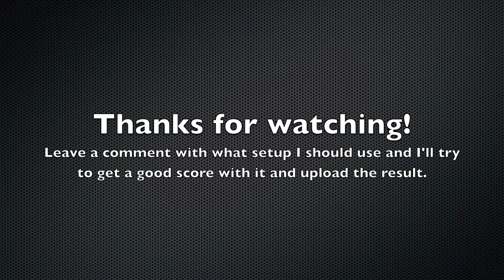Modern Warfare 2: Team Deathmatch (Favela): 29-1-7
Here's a round of TDM from tonight. Pretty decent score this time, and I don't think the gameplay is too terrible to watch.